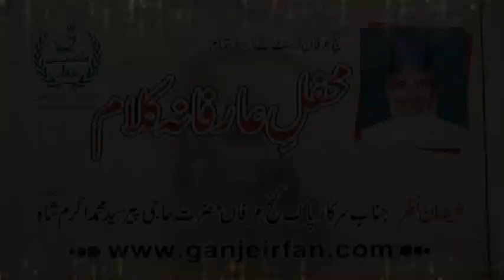Sufiana Kalam - Her Soorat Aain Asal Disda - Captain Sufi Ramzan - Git Tv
Ganj-e-irfan Trust (Reg) Production Uploded a new video :  Sufiana Kalam - Her Soorat Aain Asal Disda  - Captain Sufi Ramzan - Git Tv

Ganj-e-Irafan Trust is registered in Islamabad with the objective of popularizing the teachings of Sufia Ikram
To promote peace, love and tolerance in society.  Through the teaching of Sufism, the anxieties and deprivations arising in the society are to be eliminated and the lamps of hopes and dreams are to be lit with the light of self-purification.  The establishment of Sufism Islamic Research Center is also among the priorities of the trust, in which the work of publishing Sufism books, translations and interpretations in different languages ​​will be done.  The trust is also responsible for bringing the mystical words to the ears of the people through beautiful and charming sounds.  The series of Arifana Kalam has also started.